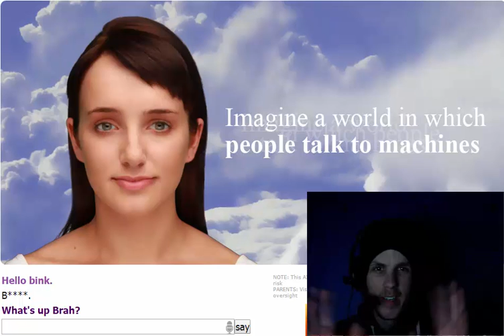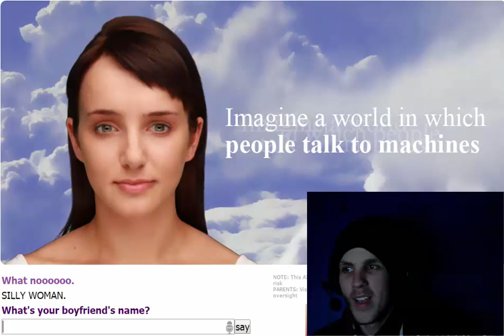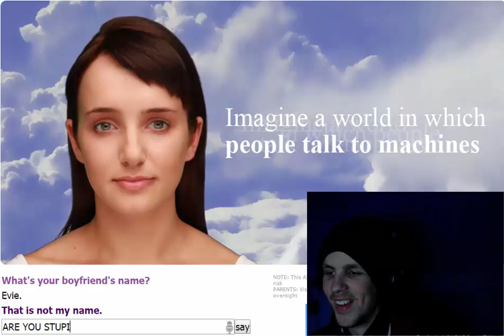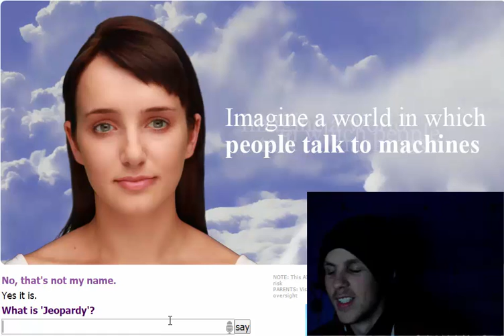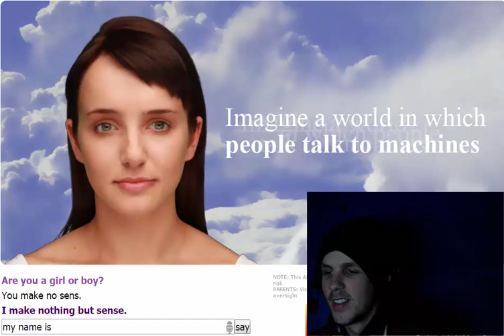This girl is CRAY CRAY- Evie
Join me as Evie tries to push all my buttons ;)